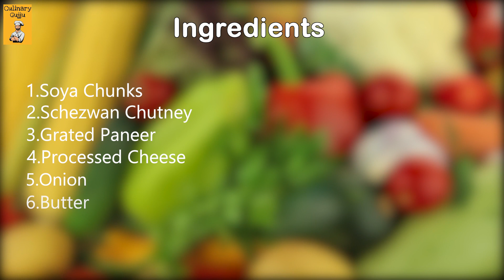#2 SOYA KEEMA GRILLED SANDWICH |CULINARY GUJJU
Presenting you the soya keema grill sandwhich.One of the finest healthiest and full of protein sandwhich that one cant resist eat.

Listen ad-free with YouTube Premium
Song
Link
Artist
Jim Yosef
AEI (on behalf of NCS); LatinAutor, ASCAP, Featherstone Music (publishing), and 5 Music Rights Societies